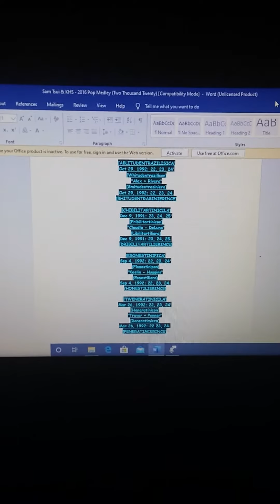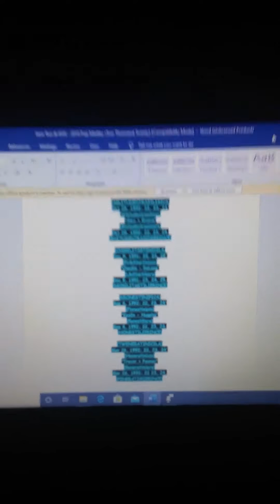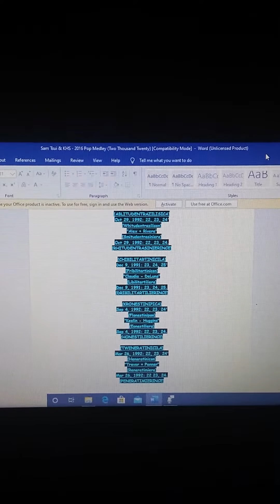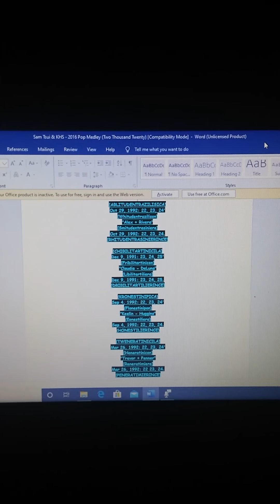7. Alex Rivera - Claudia DeLuna | Keelin Huggins - Trevor Penner (2016)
2016
ALEX RIVERA
CLAUDIA DELUNA
KEELIN HUGGINS
TREVOR PENNER
2016